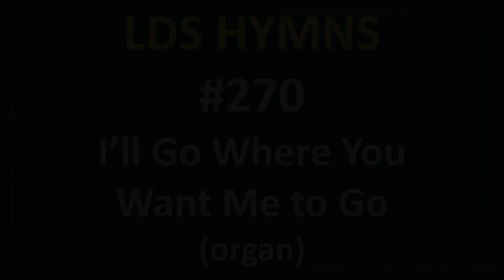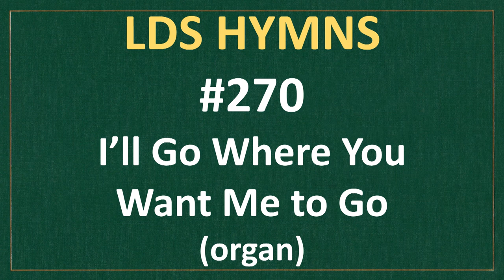(#270) I'll Go Where You Want Me to Go (LDS Hymns - organ instrumental)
"I'll Go Where You Want Me to Go"
("It may not be on the mountain height")

Hymn #270 in the 1985 edition of the hymnbook of the Church of Jesus Christ of Latter-day Saints (Mormon).

Performed and recorded in 2020.
Recorded exclusively for the LDS Hymns Channel on YouTube.

Music to this hymn written by Carrie E. Rounsefell (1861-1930)

(LDS / Mormon / Christian / instrumental church music / pipe organ)